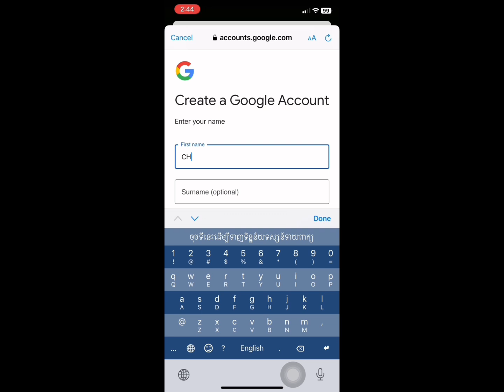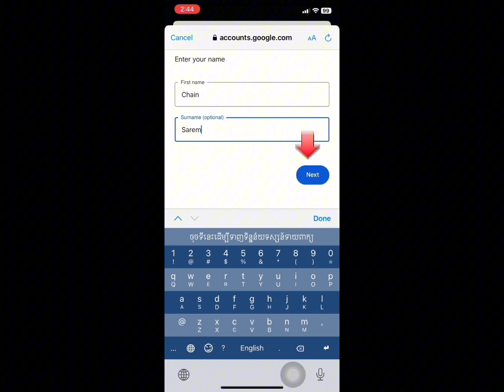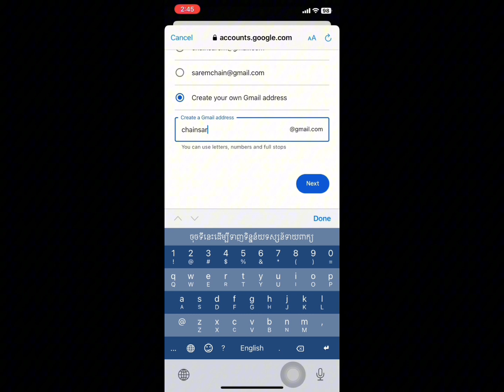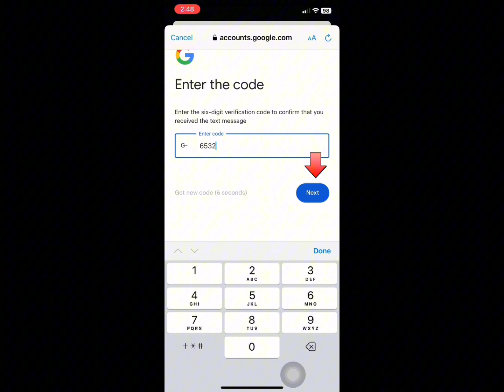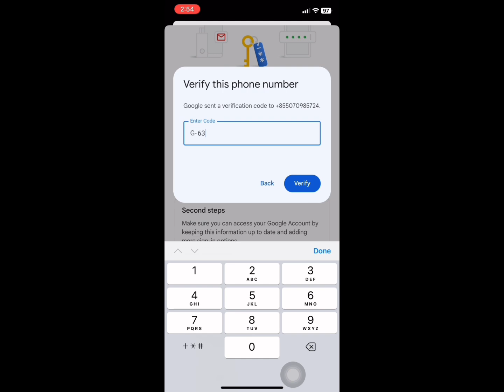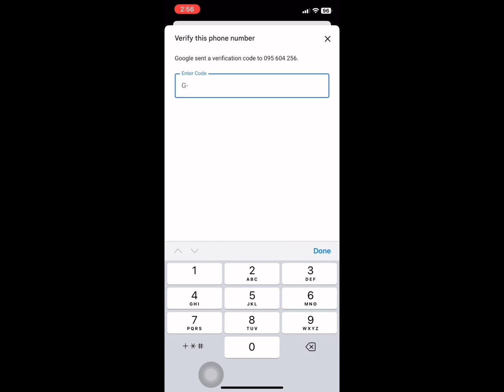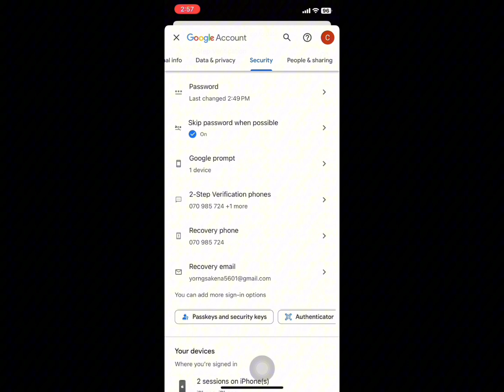របៀបបង្កើតgmailអោយបានត្រឹមត្រូវ​ ឆ្នាំ2024 សម្រាប់facebook&tiktok Telegram 0882222251 sousenghuor 3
Telegram: 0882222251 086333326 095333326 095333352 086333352 crypto, binance, coinbase, exchange, Bybit, OKX, Upbit, Kraken, kucoin,  Gate io, HTX, Bitfinex, MEXC, Bitget, coinmarketcap, Trade, Gold, BTC, future, spot, trade coin, bitcoin, របៀបធ្វើKYC, referral ចំណេញពីខ្លួនអ្នកណែនាំខ្លួនអ្នក របៀបទិញលក់USDT, មិនអស់សេវា Mining Free USDT, Earn USDT Tether ស្ពីរ៉ូលីណា, spirulina,ឱសថបុរាណ, អាហារបំប៉ន, factory supplement, tradional medicine, organic, សារ៉ាយសមុទ្រ, plum, សម្រកគីឡូ, ថ្នាំខ្មែរកូនភ្លោះ, ថ្នាំខ្មែរមានកូនពិត, មន្តអាគម, ក្បួនទាយខ្មែរ, ចិនសែ, sousenghuor Build Crypto 1 ទិញលក់USDT មិនអស់សេវា ពេលភ្ជាប់ referal code តាមរយះ អ្នកគ្រូ និងជួយធ្វើKYC គ្រប់App ហើយរុញកូនសិស្សអោយក្លាយជាKOL គ្រប់App 2 Free អាហារបំប៉ន ឱសថបុរាណ ថែទាំសុខភាពដល់កូនសិស្សដែលភ្ជាប់referal code ពីលោកគ្រូ 3 Free Group telegram ទិញលក់Spot ចំណេញរាល់ថ្ងៃ ពេលចុះទិញ ឡើងលក់ ប្រាប់ម៉ោងល្អចូលទិញ ម៉ោងល្អលក់ចេញ 4 ប្រាប់ពីវិធី Mining កាក់Free មុនពេល Listing ហើយបើចង់ទិញ ចំណេញច្រើន គឺទិញពេលកាក់បង្កើតគឺទិញតម្លៃដើមបំផុត ពេលListing ចូលតាមApp គឺជាពេលដែលត្រូវលក់កើបលុយ 5 ប្រាប់ពីវិធី Stake USDT earn បានការប្រាក់ខ្ពស់ហើយសុវត្ថិភាព ចំណូលអកម្មជាប្រចាំថ្ងៃ 6 ប្រាប់ពីវិធី បាញ់USDT មិនអស់Fee upline សេដ្ឋី មានUSDT រាប់ អង្គុយទិញលក់spot មួយកាំបិត រាប់សែនដុល្លារ បើគ្មានUSDT អាចខ្ខីពីuplineយកមកទិញលក់spot ចំណេញ៥០%ម្នាក់ល្អទេ? 7 ជួយបង្រៀនអ្នក ដឹកនាំ ប្រាប់ពីវិធី ក្នុងការក្លាយជាKOL គ្រប់App ដើម្បីសាងក្រុម និងបានFee 50%ទៅ60% ត្រឡប់ពីគ្រប់App មកវិញ 8 បង្រៀននិងជួយកសាងក្រុម ព្រោះលោកគ្រូអ្នកគ្រូមានមនុស្សរាប់លាននាក់ក្នុងដៃ ដែលអាចអោយកូនសិស្ស ចេះស្ទាត់sign up និងធ្វើKYC ចាំត្រងយកមនុស្សទៅ 9 បង្កើតកម្មវិធីជប់លៀង ជាប្រចាំខែ ជួបជុំ សមាជិក កូនសិស្សCryptoទូទាំងពិភពលោក ដោយនាំដំណើរកំសាន្ត មួយខែមួយប្រទេស គឺដើរចាយលុយអោយសប្បាយចិត្ត 10 បង្រៀននិយាយមួយៗមិនញាប់ៗ ចាស់ក្មេងងាយស្តាប់ ងាយយល់ ប្រាប់គន្លិះងាយៗ ទិញលក់ចំណេញ មិននិយាយភាសាអង់គ្លេសដោយអាងតែខ្លួនចេះ ដែលគួរអោយក្តៅខួរនិងឈឺក្បាលជាខ្លាំងព្រោះអ្នកខ្លះបង្រៀនមិនយល់អ្នកមិនទាន់ចេះសោះ
1 Binance sousenghuor ចូលទៅ App storeរឺ Play Store វាយពាក្យថា Binance ហើយចុច Dowloadវាមក ហើយបញ្ចូលreferal link ខាងក្រោម Please Go to App Store or Play Store put in button search Binance and download after go to register please put Referal ID below 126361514
2 Gate io sousenghuor ចូលទៅApp storeរឺ Play Store វាយពាក្យថា Gate io ហើយចុច Dowloadវាមកហើយបញ្ចូលreferal link ខាងក្រោម Please Go to App Store or Play Store put in button search Gate io and download after go to register please put referal ID below UwBCU1Bc
3 CoinW sousenghuor ចូល ទៅ App storeរឺ Play Store វាយពាក្យថា CoinW ហើយ Dowloadវាមក បញ្ចូលreferal link ខាងក្រោម លេខកូដអ្នកណែនាំ គឺ referal Please Go to App Store or Play Store put in button search CoinW and download after go to register please put ID referal 2700309 referal
4 Kucoin sousenghuor ចូលទៅ App storeរឺ Play Store វាយពាក្យថា Kucoin ហេីយចុច Dowloadវាមក ហើយបញ្ចូលលេខកូដអ្នកណែនាំ referal link ខាងក្រោម Please Go to App Store or Play Store put in button search Kucoin and download after go to register please put   referal ID below QBAJLZT5
5 OKX sousenghuor ចូល ទៅ App storeរឺ Play Store វាយពាក្យថា OKX ហើយចុច Dowloadវាមក ហើយបញ្ចូលលេខកូដអ្នកណែនាំ referal link ខាងក្រោមPlease Go to App Store or Play Store put in button search OKX and download after go to register please put referal ID 11137271 link sign up OKX and sign up. Get Mystery Boxes up to 50 USDT in crypto.
8 Bybit sousenghuor ID Referal 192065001 Sign up for a Bybit account and claim exclusive rewards from the Bybit referral program! Plus, claim up to 6,045 USDT bonus
11 Kraken  sousenghuor ID Referal  AA90 N84G XGKV YEAQ
12 Pi Network sousenghuor referal ID below referal ID below sousenghour link: I am sending you 1π! Pi is a new digital currency developed by Stanford PhDs, with over 55 million members worldwide. and use my username (sousenghour) as your invitation code.